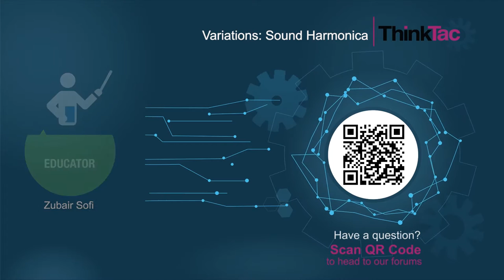Variations: Sound harmonica | ThinkTac